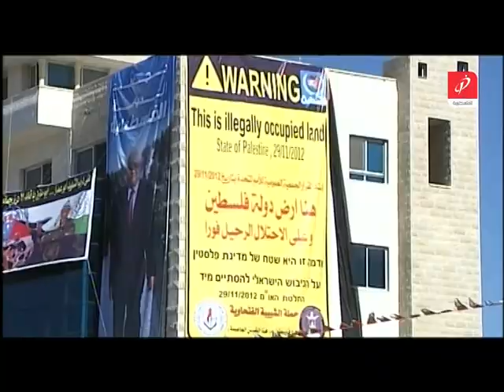الله يصبحكم بالخير03 12 2012 يوسف ابو سعد مدير عام دائرة الارصاد الجوية